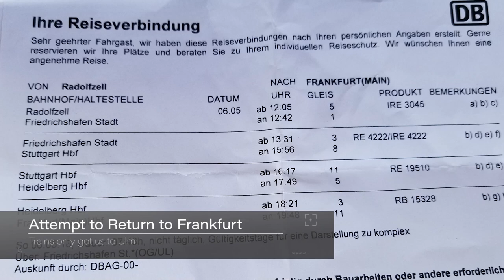Recumbent Trikes Tour Along the Rhine-Laidback Bike Report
A recumbent trike tour of the southern Rhine Valley on HP Velotechnik Scorpions with e-assist. Watch the Laidback Bike Report crew as we take a post Spezi scenic ride through France, Switzerland and Germany.

Many thanks to:
Oliver Brandmuller for route and points of interest planning
Lars Komm for being a good sport while riding e-unassisted
Marilyn Solomon for sharing this wonderful experience with me

If you would like to read my daily account of this tour you can find it here: